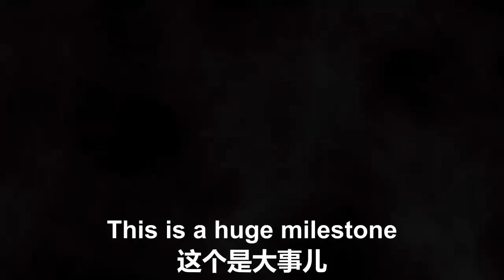2/9/2022 文贵直播：UBS案历经了中共不惜一切代价的阻挠，今天终于在伦敦法院立上案了，意义重大啊！这是和沼泽地的第一场正式的战役，干掉UBS就相当于拿下了中共的半个“财富帝国”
2/9/2022 Miles Guo: Finally, my lawsuit against UBS has been filed in London after having gone through the CCP's relentless obstruction at all costs. This is of great significance! It is our first official battle against the Swamp. Defeating UBS is equivalent to taking over half of the CCP’s “wealth empire”.